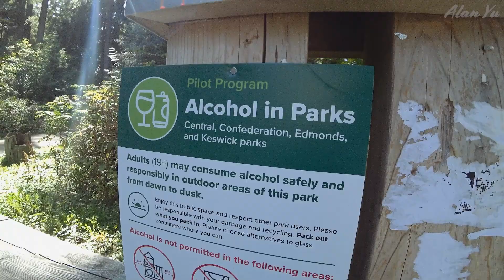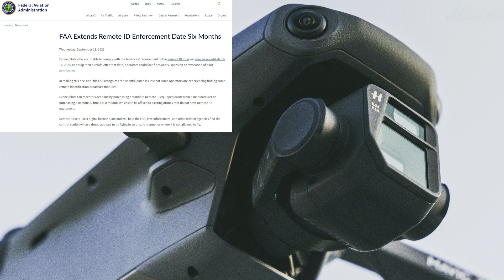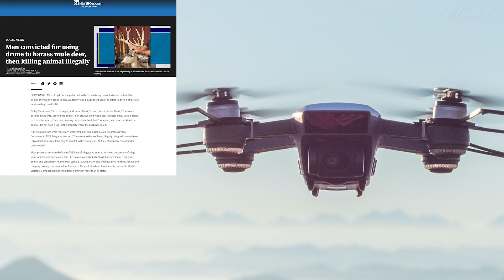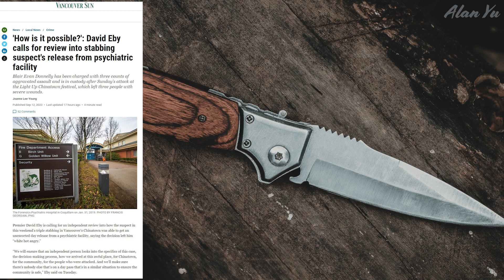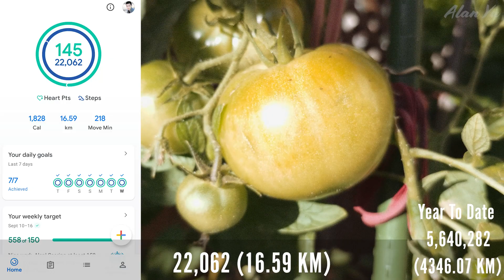US Remote ID Delay, Drone Harassing Animal, Triple Stabbing Suspect Released Outrage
-FAA announces a six month extension to enforcing remote ID on drones
-Hunters illegally use a drone to scare and kill a mule deer
-Vancouver Light Up Chinatown Festival stabbing suspect, Blair Evan Donnelly, was a repeat offender released from a psychiatric hospital.

0:00 Intro And Weather
0:22 Remote ID
3:05 Illegal Drone
4:50 Stabbing Suspect
7:02 Wildlife and Thermal
7:57 Drone Video